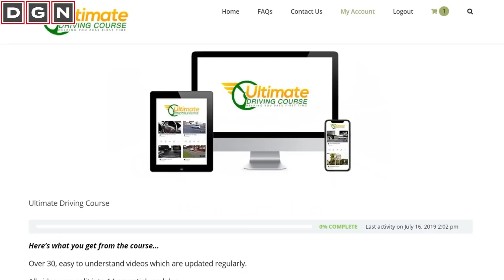4 SERIOUS FAULTS IN 4 MINUTES | Driving Test Fail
We did a previous video with Freya where she discusses her experience with Crash Courses

DGN 's Ultimate Driving Course has been designed to supplement your knowledge during your driving journey and hopefully save you time and money by being more prepared for your lessons

00:00 Intro
02:50 Start Of Test
02:53 Forgets to Start The Car
03:16 Forgets To release Handbrake
03:46 Wipers
04:30 Coasting
04:48 Good Observations
05:18 Adjust Mirrors
05:58 Signal
06:23 Mirrors
06:48 Good Lane Change & Discipline
07:28 Speed Build Up
07:52 Lane Discipline
08:17 Gear/Coasting
08:44 Good Positioning & Observations
09:28 Good Stopping
10:00 Observations
10:34 Serious: Hesitation
11:27 Good Approach & Entry
11:48 Serious: Mirrors
12:06 Ultimate Driving Course Advert
12:55 Serious: Stopping Position
13:37 Good Observations
14:05 Good Response To Stop Sign
14:41 Adequate Clearance
14:58 Serious: Adequate Clearance
15:41 Reverse Parallel Parking
17:25 Good Observations
18:57 Finishing Position
19:21 End of Test feedback